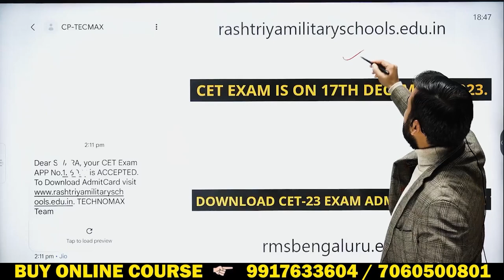GET READY!!! RMS Exam date announced